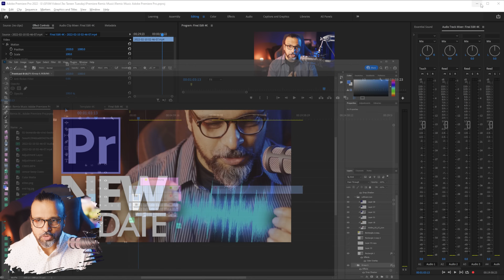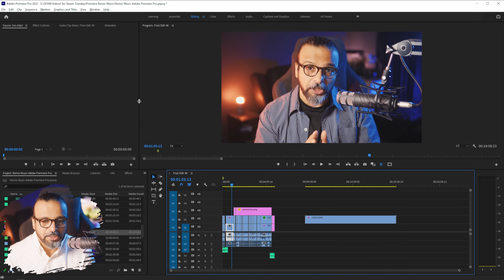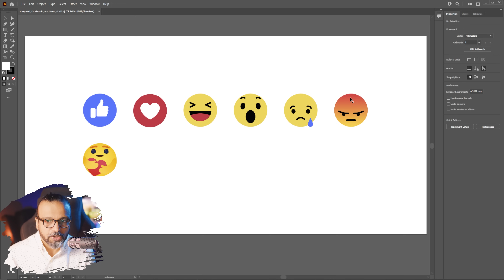Reset Workspace in All Adobe Applications - اردو / हिंदी [Eng Sub]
Many new students get confused or even worried that some panel is gone or not visible anymore in any Adobe application. Well here's a simple thing you can do. JUST RESET your workspace.